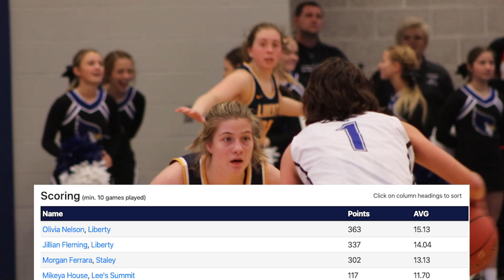A Moment in History: LNHS vs. LHS, Take 2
by Trevor Lerit and Trey DeGarmo